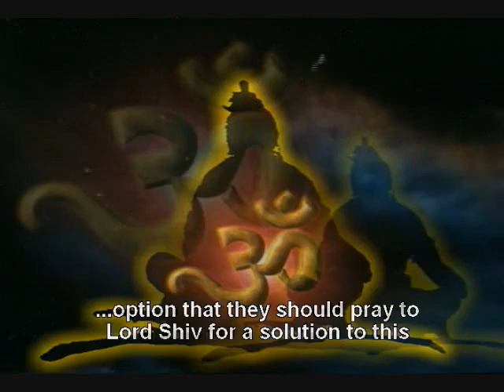Om namah shivaya episode 60